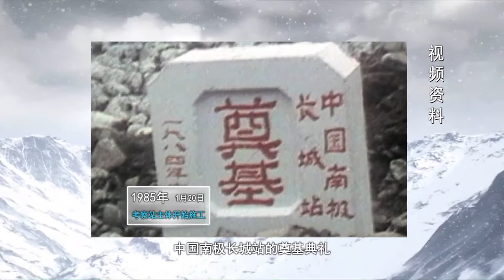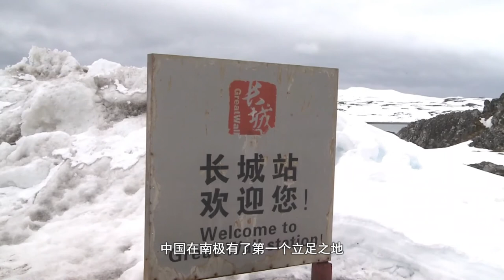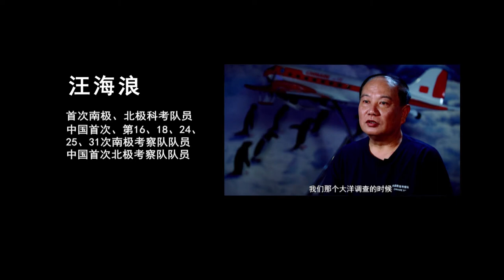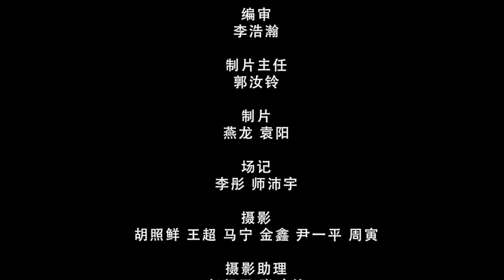The Magical Antarctica & Arctic 17: Starting from scratch..China's first Antarctica research station